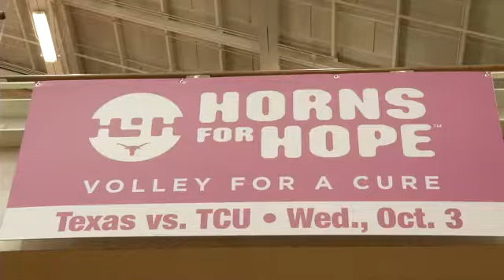Volley for the Cure [Oct. 3, 2012]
Texas Volleyball hosts its annual Volley for the Cure event as part of the Horns for Hope initiative to raise breast cancer awareness.